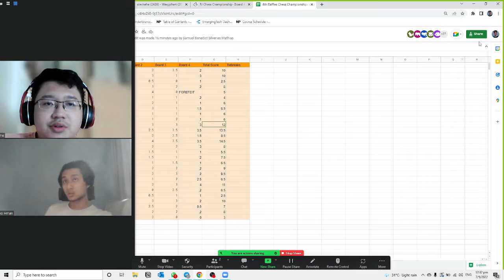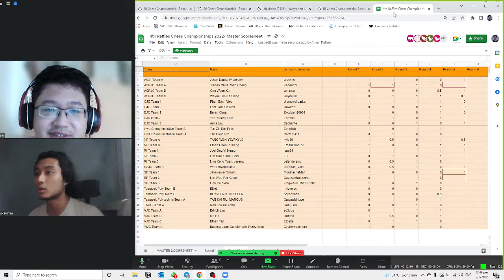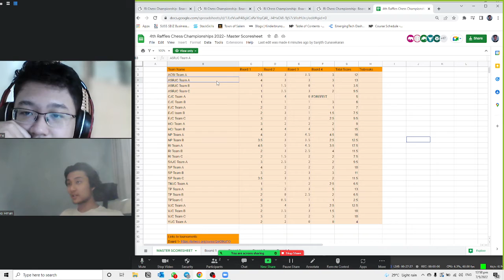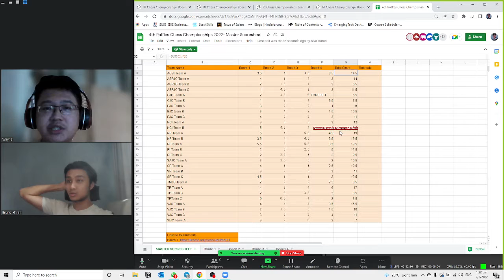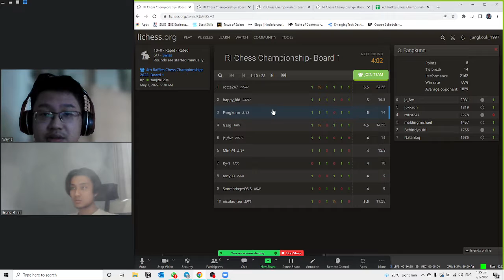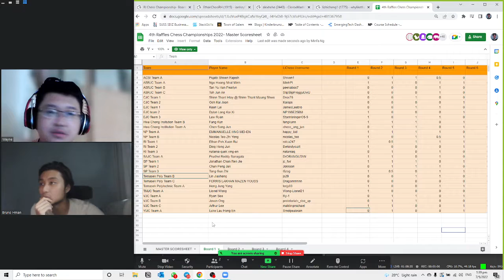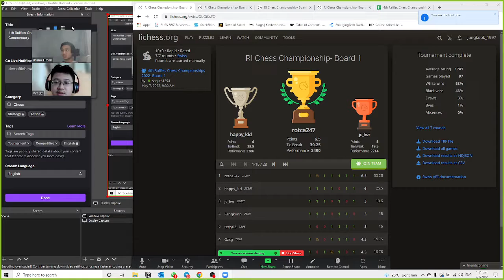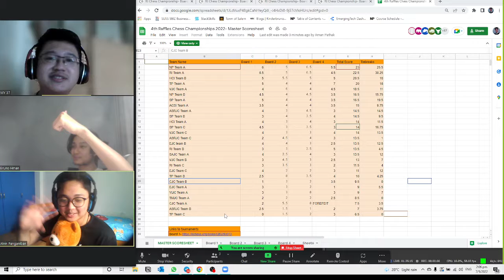4th Raffles Chess Championship 2022 Commentary Part 2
The 4th Raffles Chess Championships 2022 will be held today, 7 May from 9 am- 2.10 pm on Lichess. This year, we will have over 110 participants across 28 teams representing 13 Junior Colleges/Polytechnics